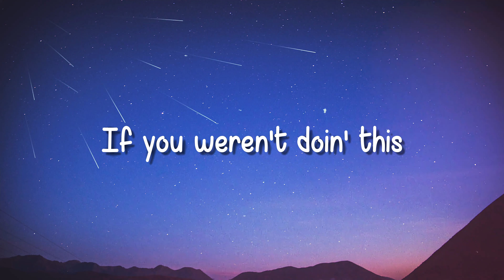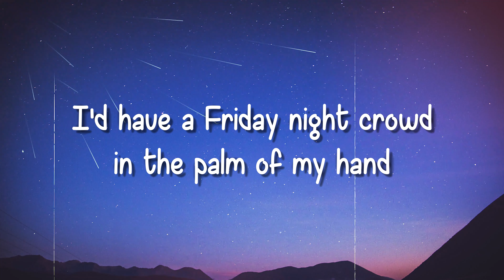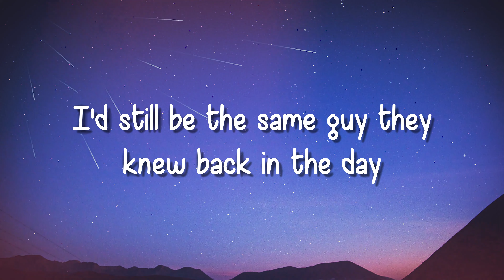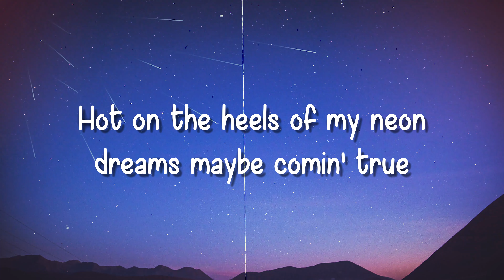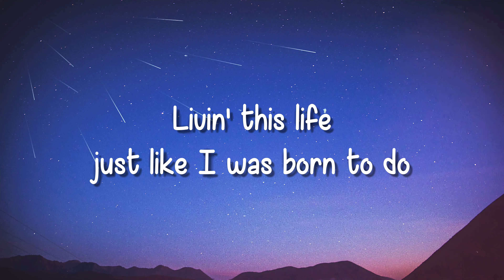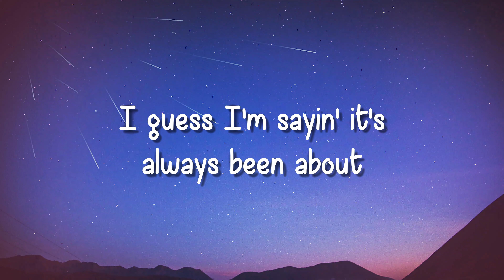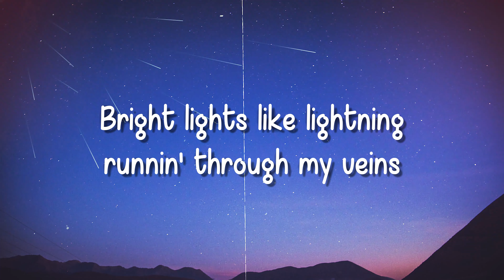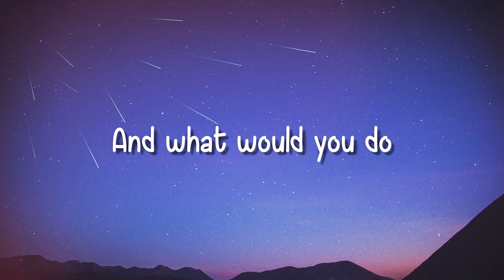Doin' This - Luke Combs (Lyrics Video)🏆